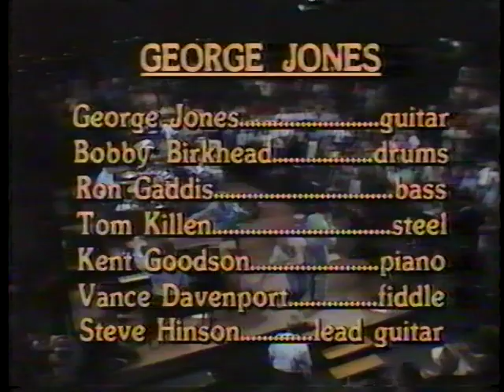George Jones - He stopped loving her today